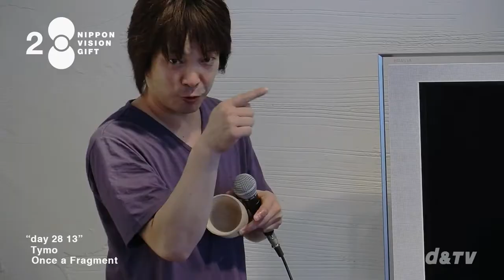KAMI GLASS制作実演（北海道店）｜NIPPON VISION 2 GIFT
2009年6月27日（土）開催｜高橋工芸の高橋秀寿さんによる、KAMIGLASSの制作実演。